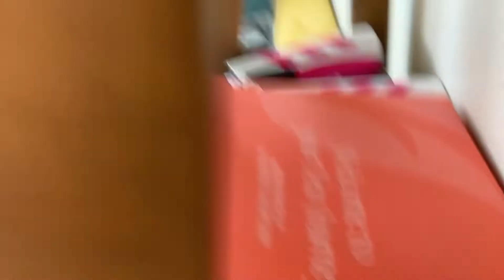￼ 😱My secret night routine!!!😱